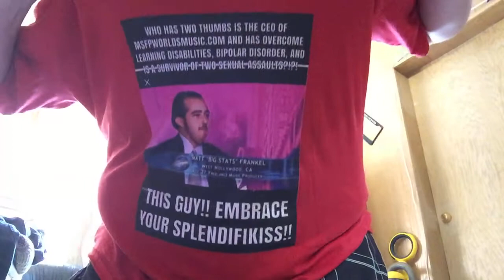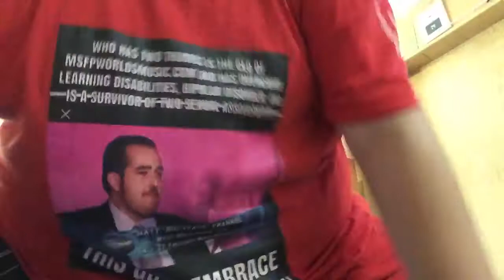BiG Stats Dance episode: 14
Dancing to the opening number from the 20th anniversary of the video music awards